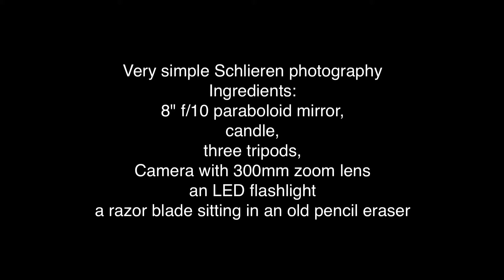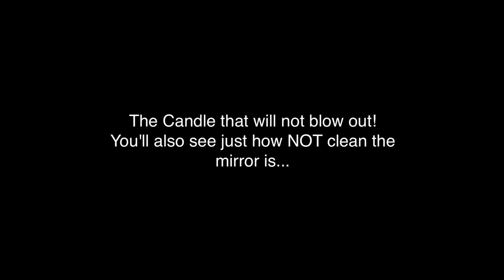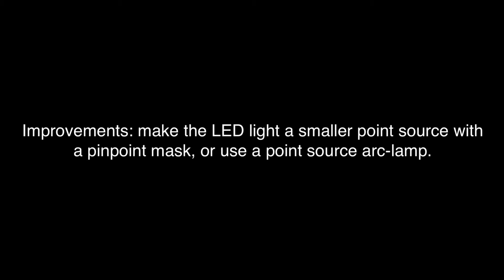Simple Schlieren Imaging Example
A very simple demonstration of Schlieren imaging using an 8" f/10 paraboloid mirror, candle and LED flashlight.